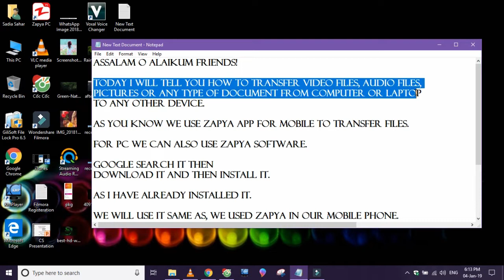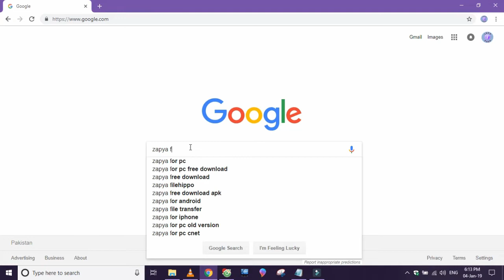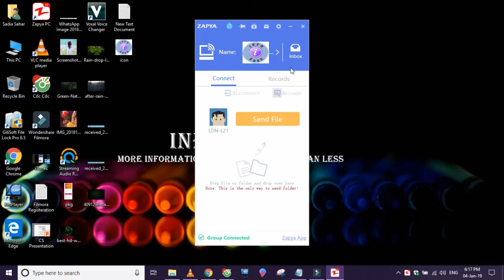How to transfer files from PC to Mobile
This video is about how to transfer files from PC to Mobile or Mobile to PC.